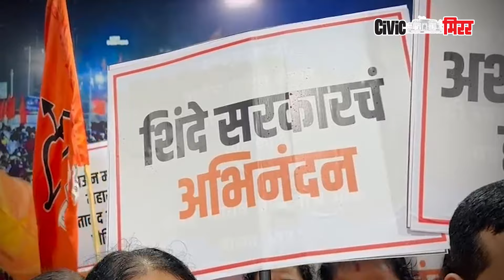अक्षय शिंदे एन्काऊंटर प्रकरणात महाविकास आघाडीच्या विरोधात शिवसेनेचं आंदोलन | Civic Mirror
अक्षय शिंदे एन्काऊंटर प्रकरणात महाविकास आघाडीच्या विरोधात शिवसेनेचं आंदोलन